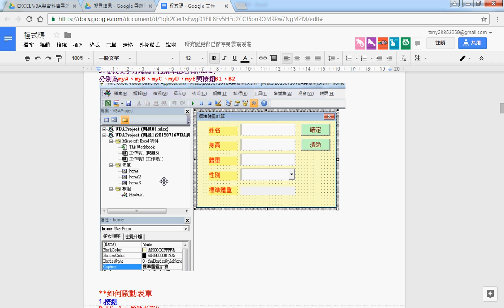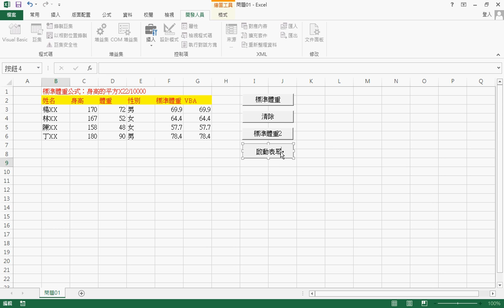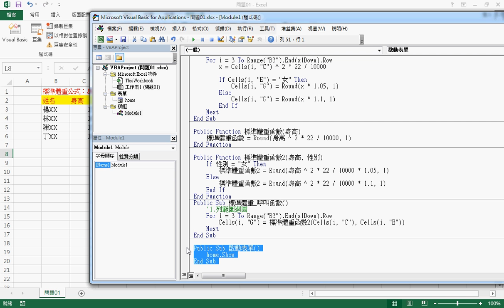06 更改表單元件名稱與啟動表單